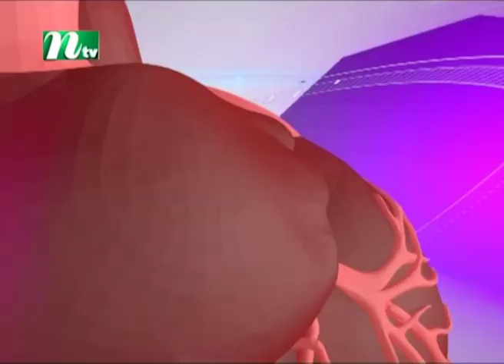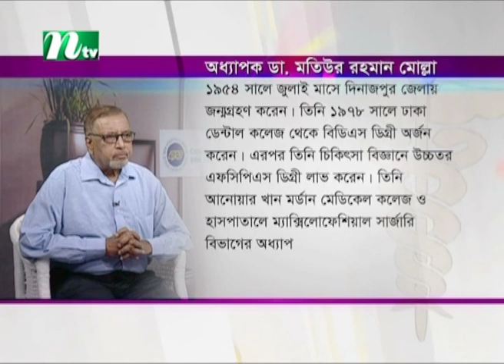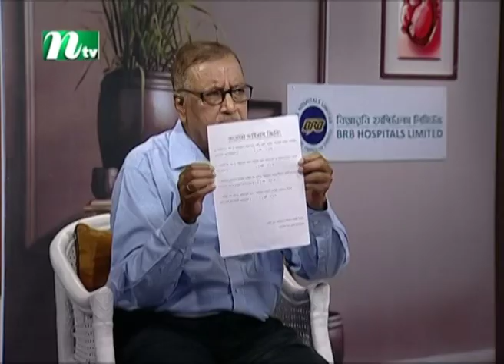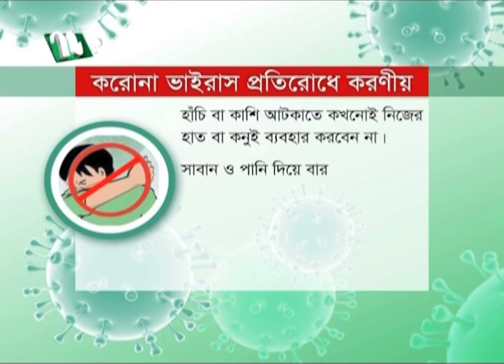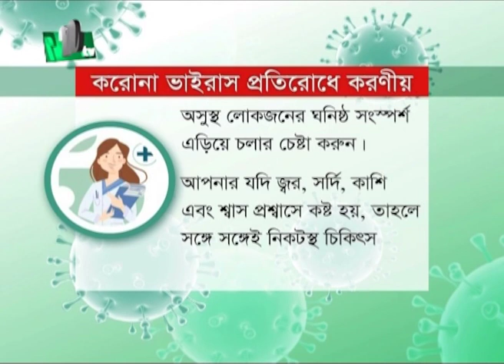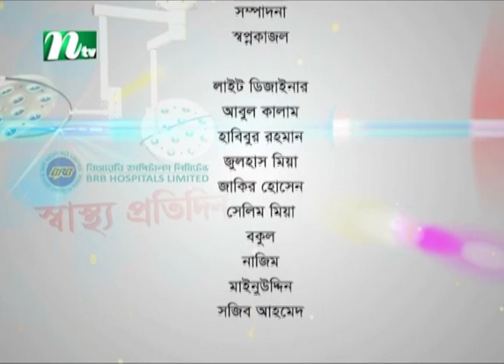করোনায় ডেন্টাল সার্জন ও রোগীর সতর্কতা | ডা. মতিউর রহমানের পরামর্শ | স্বাস্থ্য প্রতিদিন - পর্ব 3763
Shastho Protidin | Episode 3763 | Advised by Dr. Motiur Rahman Molla | Presented by Dr. Shanjida Hossain | Produced by NTV | Country: Bangladesh 💙 Make sure to Subscribe to NTV HEALTH and Turn the Notifications Bell 🔔 ON!